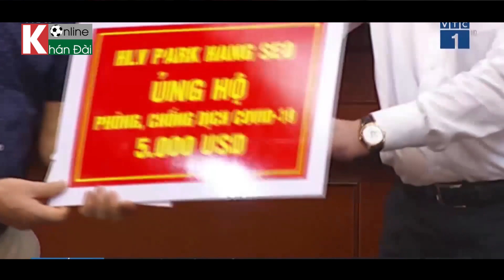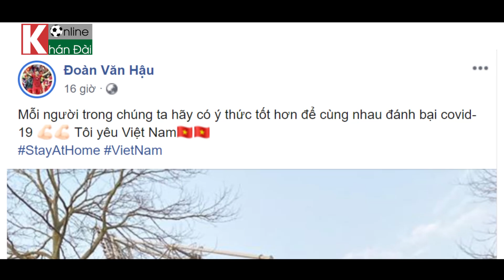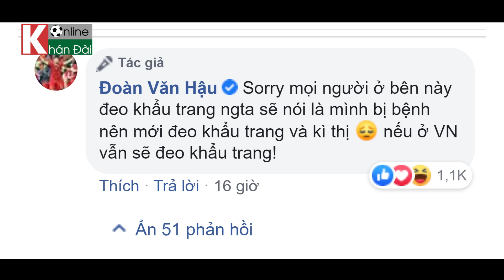Thêm 2 cầu thủ nhiễm Covid-19, Văn Hậu bị kỳ thị ở Hà Lan | Bản Tin Khán Đài Online 27/03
Bản Tin Khán Đài Online 27/03 | Thêm 2 cầu thủ nhiễm Covid-19, Văn Hậu bị kỳ thị ở Hà Lan.